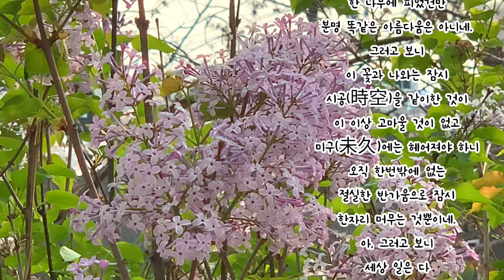[시낭송] 라일락꽃을 보면서 - 박재삼 (낭송: 주하 타입캐스트)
봄은 봄인가봐요. 눈을 조금만 돌려도 여기저기 예쁜 꽃🌸들이 춤을춥니다.  꽃향기에 취해 마음마저 즐겁습니다. 여기 오시는분   모두  봄날이기를 바랍니다✿

🍃라일락꽃을 보면서

우리집 뜰에는
지금 라일락꽃이 한창이네.
작년에도 그 자리에서 피었건만
금년에도 야단스레 피어
그 향기가 사방에 퍼지고 있네.

그러나
작년 꽃과 금년 꽃은
한 나무에 피었건만
분명 똑같은 아름다움은 아니네.
그러고 보니
이 꽃과 나와는 잠시
시공(時空)을 같이한 것이
이 이상 고마울 것이 없고
미구(未久)에는 헤어져야 하니
오직 한번밖에 없는
절실한 반가움으로 잠시
한자리 머무는 것뿐이네.
아, 그러고 보니
세상 일은 다
하늘에 흐르는 구름 같은 것이네.
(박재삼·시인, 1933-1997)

배경음악: Letter To Natalie -The Great North Sound Society 락 (고요하고 맑음)